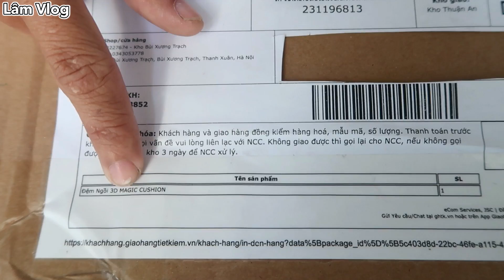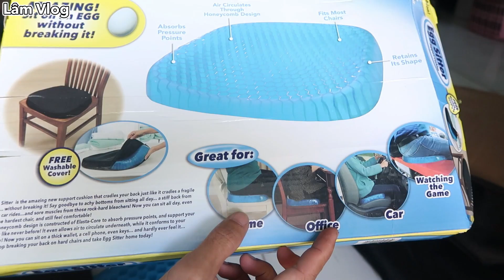Lâm Vlog - Lần Đầu Dùng Thử Nệm Ngồi 3D Thoáng Khí Của Nước Ngoài